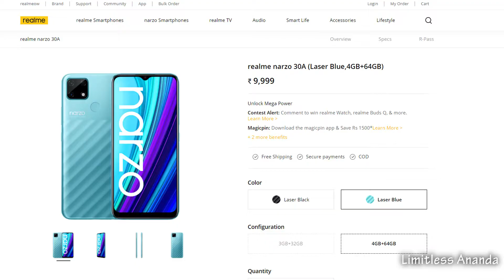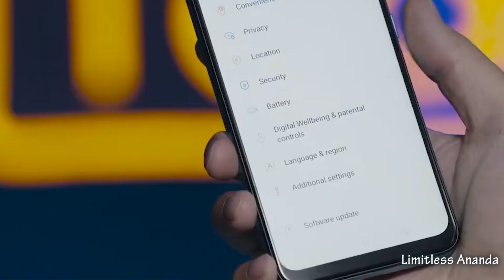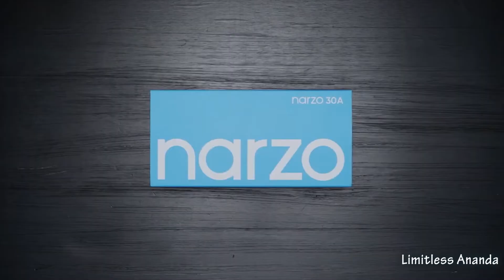বাজার কাঁপাবে কে ? vivo y20g vs realme narzo 30a - সেরা smartphone কোনটা ?